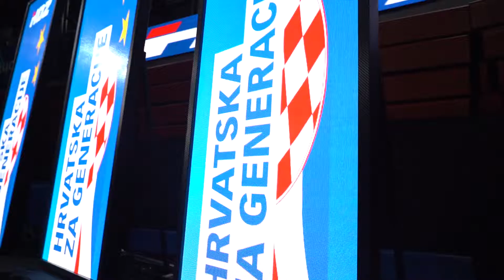(20/05/2019) Završni skup u Zagrebu - HDZ Cibona